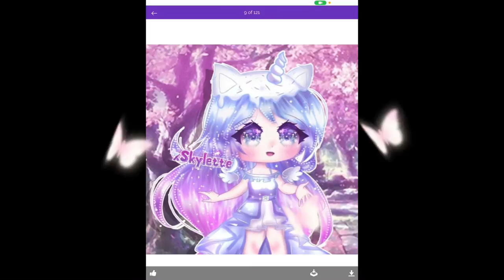Like if it’s good